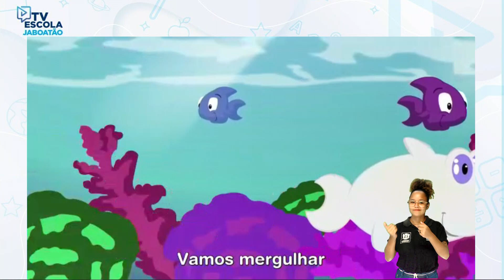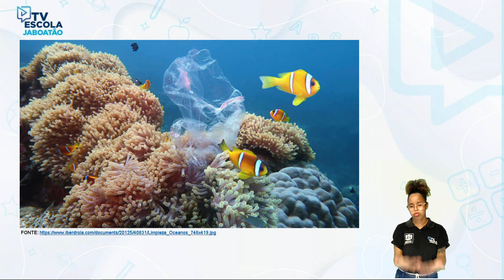TV Escola Jaboatão | EDUCAÇÃO INFANTIL | NOSSO PLANETA PEDE SOCORRO